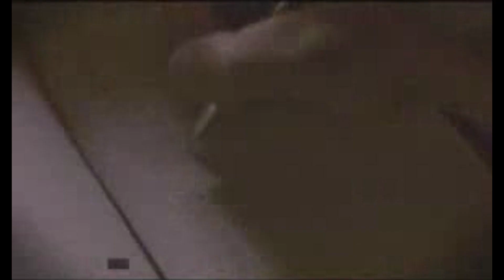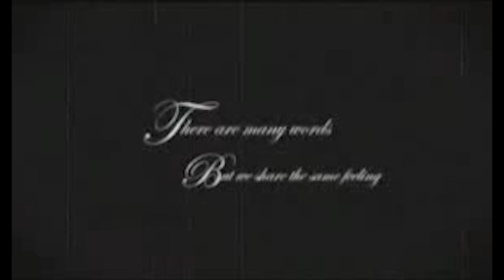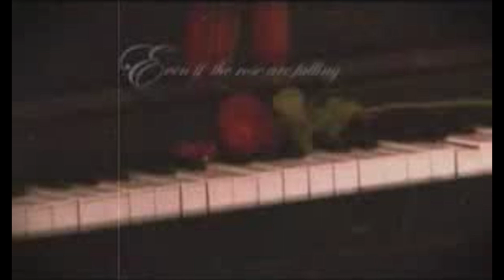EDEN - Cinta Takkan Usai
Ini video clip sudah 15 tahun yang lalu, ketika saya masih 'berjuang ngartis'. Tapi apa daya nasib berkata berbeda.

Lagu "Cinta Takkan Usai" ini saya gubah untuk mantan pacar saya yang udah jadi istri saya sekarang :D

Akan tetapi ini juga bisa diberlakukan pada 'jenis cinta' yang lain, seperti cinta kepada ibu, bapak, anak, bahkan hewan piaraan sekalipun.ba